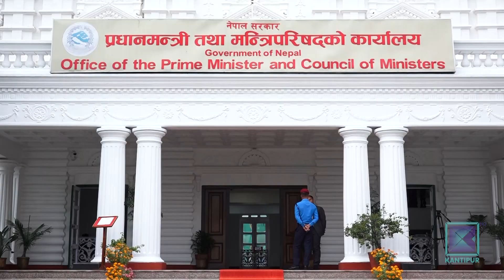सुशासनमा कहाँ चुक्यो दाहाल नेतृत्वको सरकार ? Kantipur Samachar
मुलुकमा सुशासन कायम गर्ने प्रतिवद्धता जनाउँदै प्रधानमन्त्री पुष्पकमल दाहाल नेतृत्वको सरकार गठन भएको पुस १० गते एक वर्ष पुग्दैछ । यो बीचमा सुनकाण्डदेखि एनसेल कर छलीसम्मका अनियमिताका विषय सार्वजनिक भए । भ्रष्टाचारमा  शून्य सहनशीलताको नीति लिएको बताउने सरकारले यसलाई नियन्त्रण गर्न भने ठोस काम गर्न सकेको छैन । बरु आलोचनाका स्वर मत्थर पार्न उच्चस्तरीय आयोगदेखि समिति गठन गरेर टार्ने काम मात्र गर्दै आएको छ । त्यसरी गठन हुने आयोग र समितिले भने प्रभावकारी काम गर्न सकेका छैनन् ।